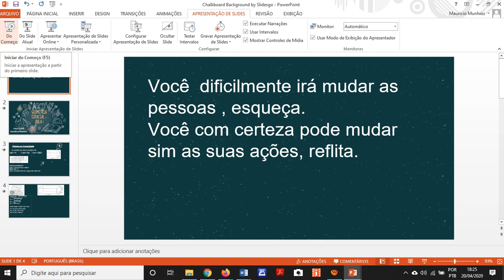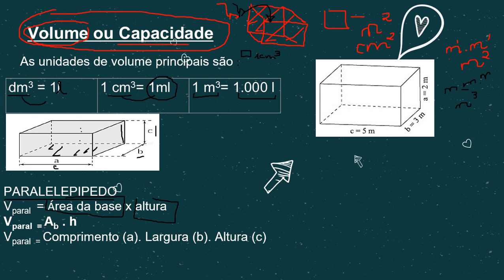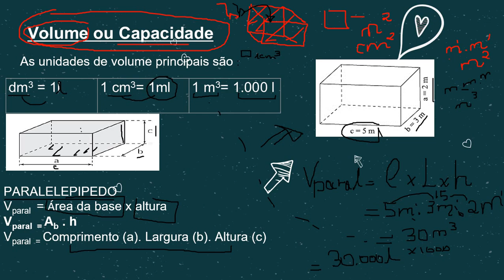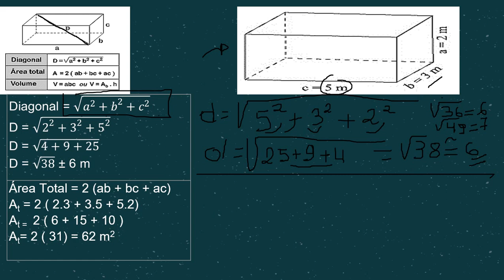Geometria Espacial - Aula 1 - Paralelepípedo.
Volume do Paralelepípedo e suas relações:
Diagonal e área total